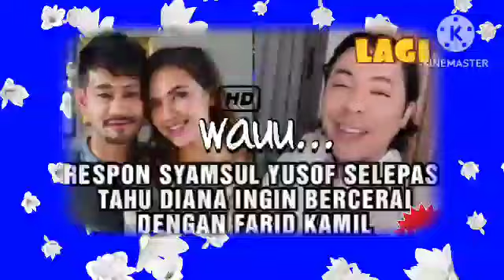Diana Danielle mohon bercerai